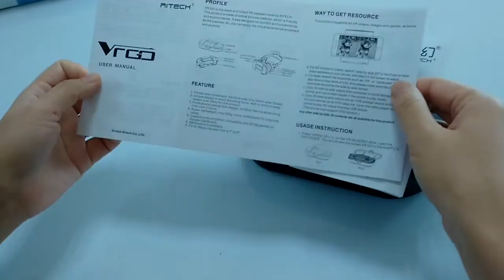2017 The latest foldable VR Glasses from Ritech - VRGO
RITECH is a professional manufacturer of VR Glasses.  VRGO is the latest item from Ritech. It is foldable, portable and lightweight. The thickness is only 40mm after folded. The item weight is only 200g. FOV is around 96 degree.  It is with CE, RoHs, FCC certification and Reach, Prop65  test report. VRGO has one year warranty.